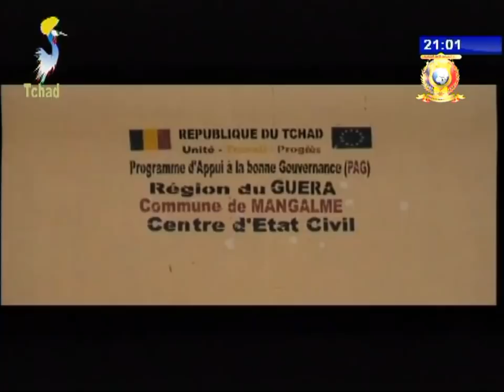سيرة مدينة منقلمي بإقليم قيرا - Biographie de la ville Mangualmé dans la region du Guera